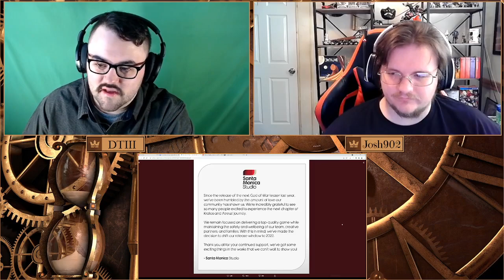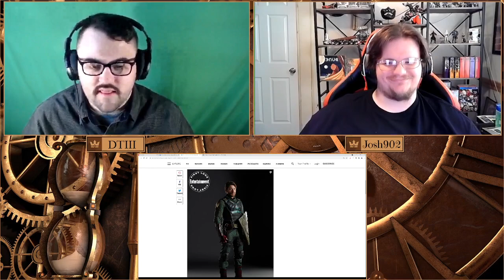The Clockwork Cantina: Episode 76 - Von Ryan's Express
In episode 76 of The Clockwork Cantina podcast we discuss the usual gaming, TV show and movie news from the past week and in the main topic we talk about the 1965 film Von Ryan's Express and get Josh's first time viewing thoughts on it!